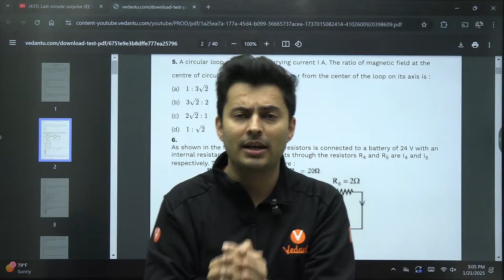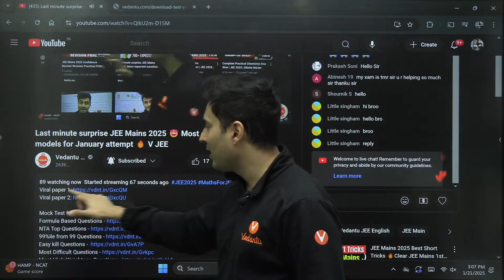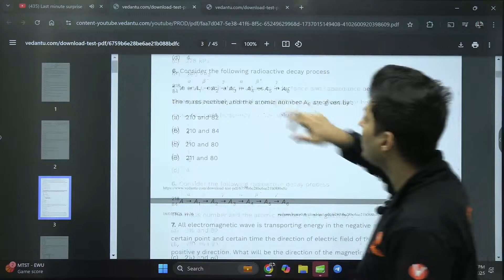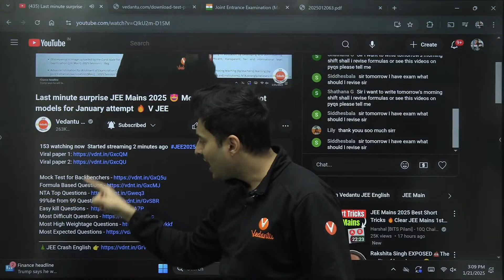Last minute surprise JEE Mains 2025 😍 Most expected models for January attempt 🔥 V JEE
➡️JEE PYQ Books with FREE Topic-wise Recorded Lectures @ Rs. 1098